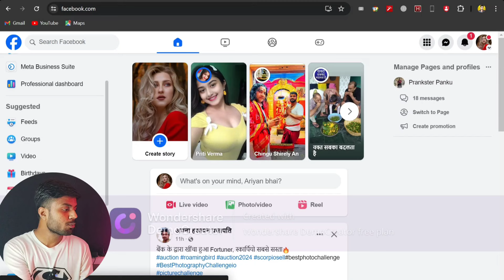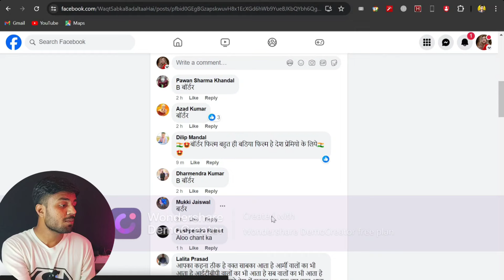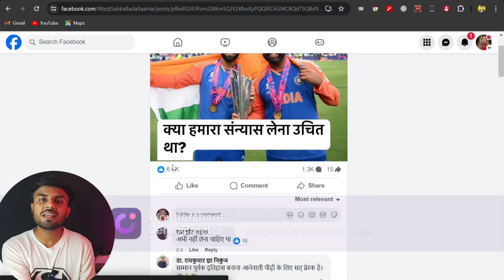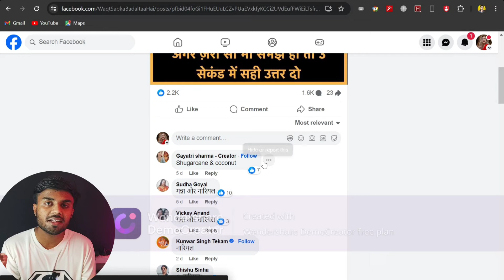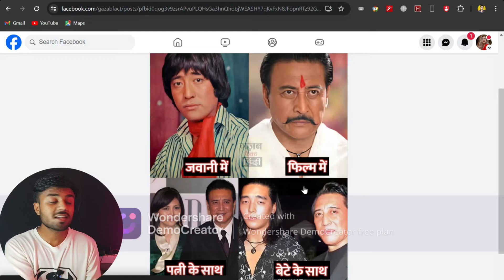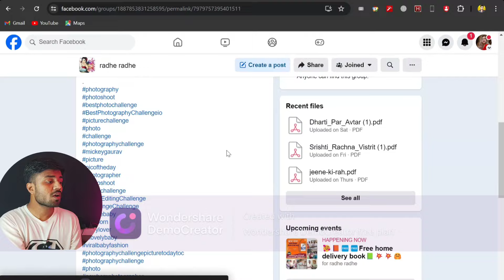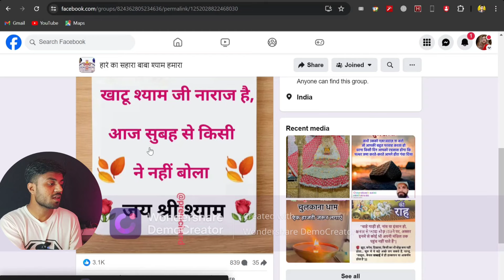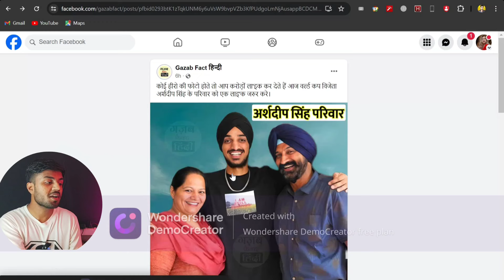चाहे जितना फोटो डालो 2 से 4 like ही आयेगे ये गलती की वजह से | Facebook photo viral kaise kare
My Gears (Jinhe mai use karta hu)
1.My Mic(podacst)
2.Best Mic for beginners
3.My tripod
4.best tripod for beginner
5.My wireless Mic
6.background kapda
7.RGB light

keywords-

Facebook photo viral kaise kare
facebook photo se paise kaise kamaye
how to viral Facebook post
facebook bonus se paise kaise kamaye
best viral photo idea facebook
facebook photo viral secret trick
facebook photo viral karne ka tarika
facebook se paise kaise kamaye
facebook photo viral kaise hoti hai
facebook post viral kaise hoti hai
facebook post me likes kaise badhaye
facebook photo like increase kaise kare
how to increase facebook photo likes
facebook bonus earning kaise badhaye
facebook earning

Shivam Prajapati
From - Banda ( INDIA )